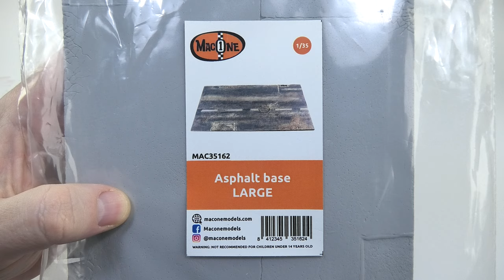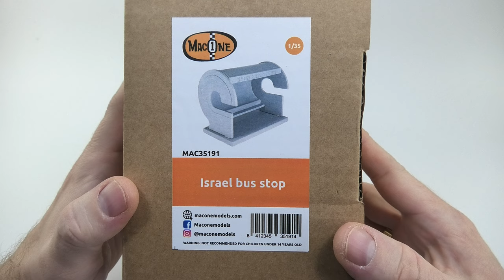OPEN THE BOX: Macone Models, diorama sets for beginner and advanced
If you need a good street base, great decorations, resin accessories or structures, you've come to the right place. Macone Models can do it for sure becuase they have diorama sets for everyone - for beginner and advanced.  There are different scales - 1/35, 1/48 and 1/72.
Check it out and I think you will not be disappointed.